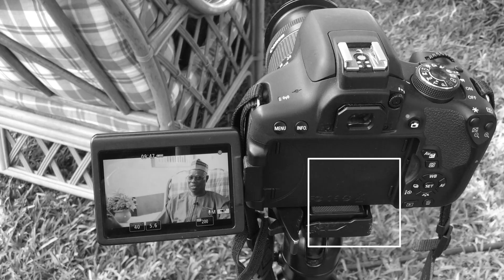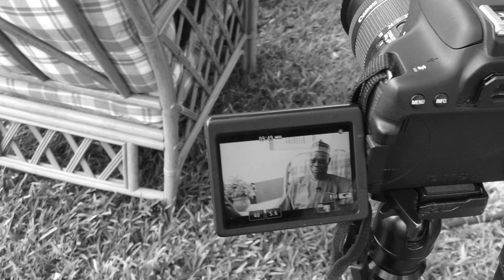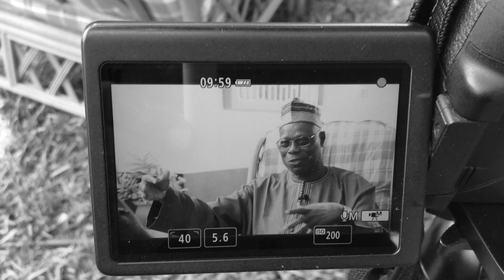Promo: Interview with B.B. Dabo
Former Vice President and Minister, B.B. Dabo sits down with The Chronicle.